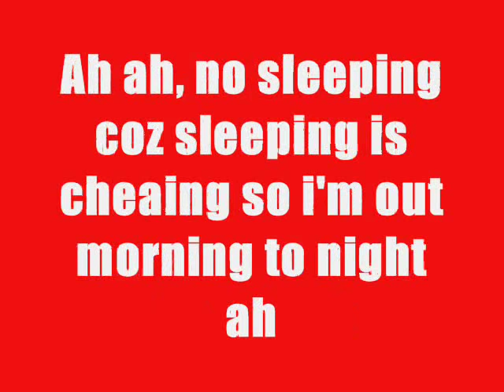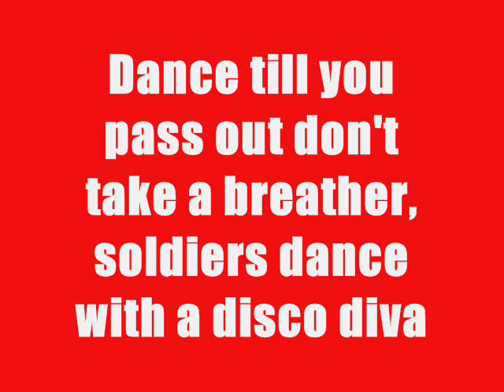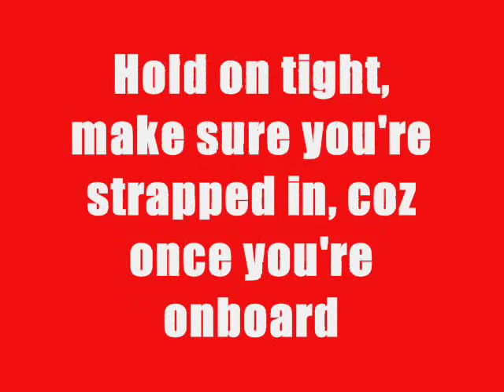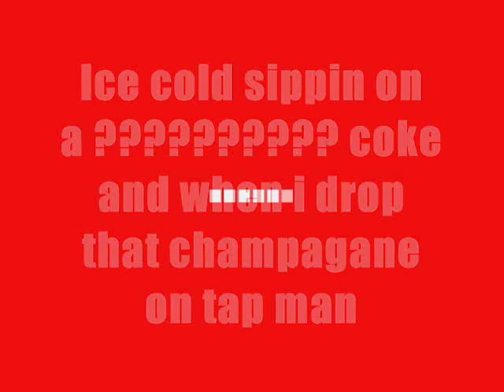Tom Zanetti - Funky Town Lyrics Video (ORIGINAL) [HQ]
*KEEP ANNOTATIONS ON*
I didn't know what he was saying on the last bit at first, but then my friend told me Amaretto is a drink and it turned out it was, so it became clear to me what he was saying. Before that I had no idea what he was saying, so sorry for the inconvenience.

Full correct lyrics:

Get ready for the weekend

Get ready for the weekend, turn into a freak and
Tom Zanetti rip up the mic-ah
Ah ah, no sleepin', 'cause sleepin' is cheatin'
So I'm out morning to night-ah
Insomniacs jumpin' the beats, I'm pumpin'
Droppin' all the beats at the right time
On it like Sonic on Vodka Tonic
Aye, my name's TZ so I spit the funky whilst

Feeling fine
Looks so fly
Gimme that mic and I'll rock it all night
People in the crowd dancing side-to-side
Now put your hands in the air reachin' for the sky like

Bounce, bounce
Now let me see you get down, down
Now let me see you bounce, bounce
Bounce bounce bounce bounce

Get diggy down, get diggy down

Funky

(Instrumental)

This beat's so sick it's a fever
Contagious when I release the lever
Dance til' you pass out, don't take a breather
Soldiers bounce with a disco diva

TZ's so fresh like an evergreen
I wanna see you get high like you've never been
I wanna smash ever set when I'm on the scene
T's on the mic, tasty like an ice-cream

I- I- I- Ice-cream

Wel- Wel- Wel-

Welcome, to Funky Town
We play, the funky sound
Fun- fun- funky sound
Fun- fun- fun- funky sound

Steamin' drunk, it's an all-nighter
DJ jump, put up your lighter
Fire on the dancefloor, burn brighter (burn- burn brighter)

Yo,

Steaming drunk, it's an all-nighter

Kicking and ripping the mic, yeah, I'm funky
Addicted to partying, quite like a junkie
When I'm on the mic and the DJ bops
Girls climb on the stage and they're tryin' to jump me

Touch me, mmm, don't make me get naughty
All the girls say: "someone should have warned me"
Hold on tight, make sure you're strapped in
'Cause once you're onboard, this ride is bumpy

Bumpy

TZ's is a badman
I'm the best MC you've ever had, man
Go out on Tuesday, come home Thursday
That boy Tom parties like a mad man
And he pulls big lyrics like a badman
Representin' the UK flag, man
Ice-cold, sippin' Amaretto and Coke
And when I drop that, Champagne on tap, man